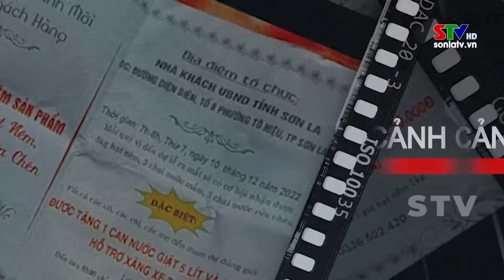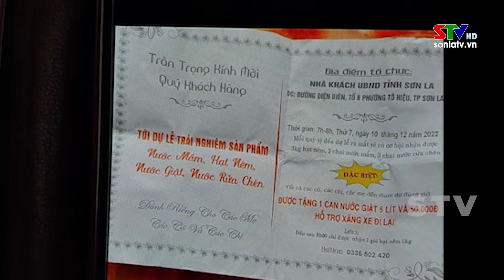Đề phòng chiêu trò lừa đảo bán hàng với giá cao